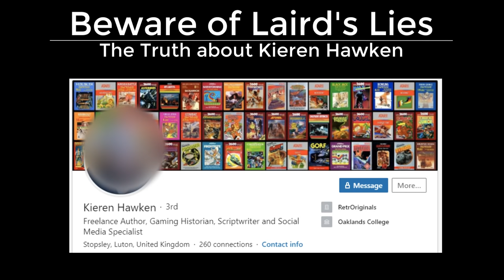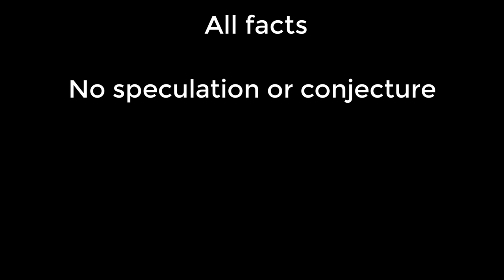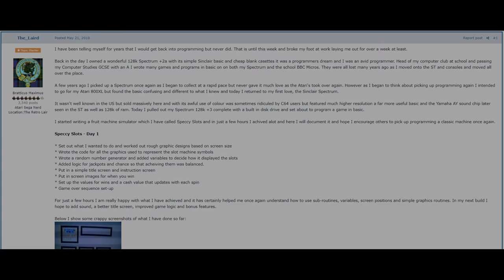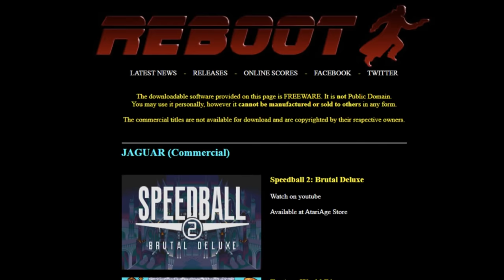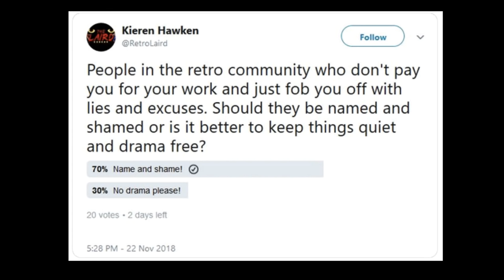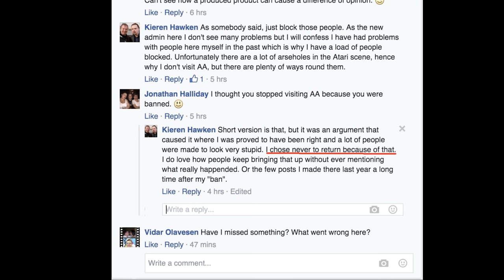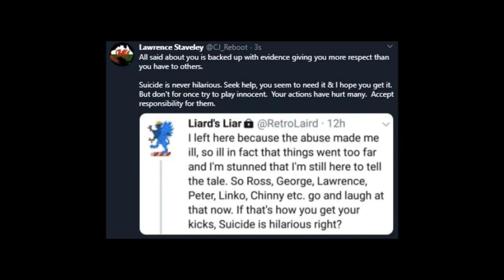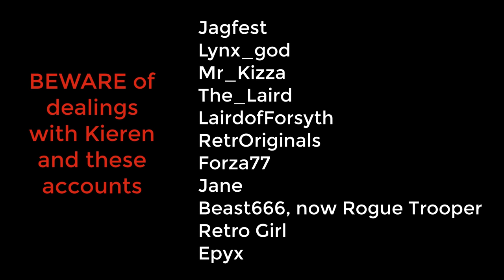Beware of Laird's Lies - The Truth About Kieren Hawken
Many people in the classic gaming community have had dealings with Kieren Hawken, a self-styled "retrogaming expert", prolific author, and creator of the recently defunct Laird's Lair YouTube channel. What has come to many people's attention recently, however, is the complicated web of lies, deceit, and defamation that have come from this individual. This video gives viewers a brief taste of the various misdeeds and abuse committed by Mr. Hawken over the years, along with verifiable proof that contradicts his claims.

Below are related links that you can view to learn quite a bit more information about Kieren's abuse against the retro gaming community, straight from the mouths of those he's affected over the years, along with links to threads discussed in this video: